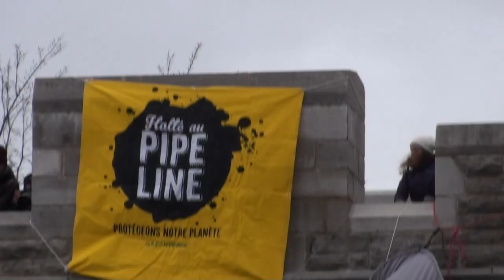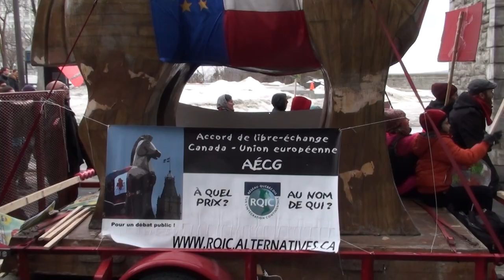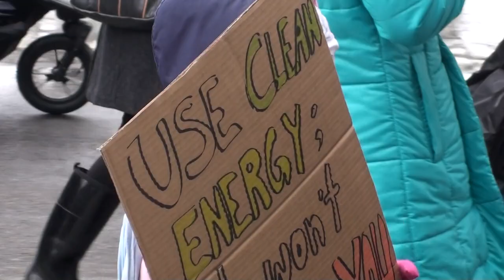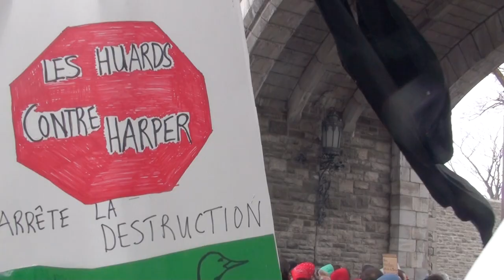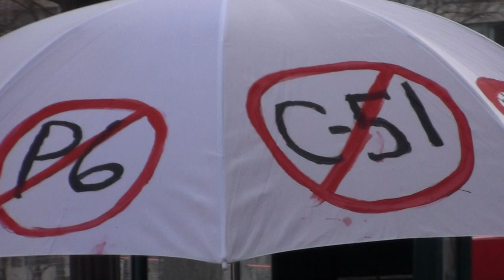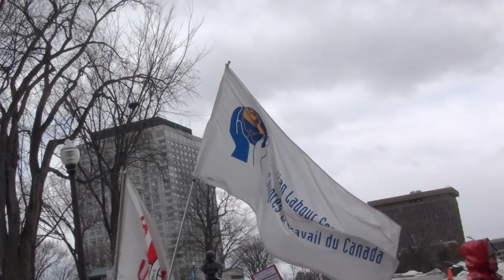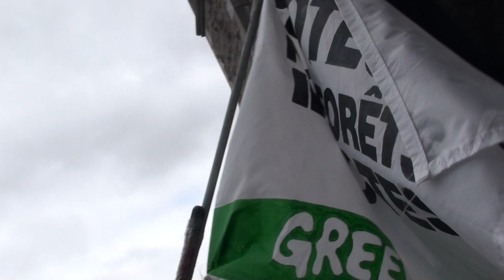Marche action climat Québec 2015-04-11 7/8